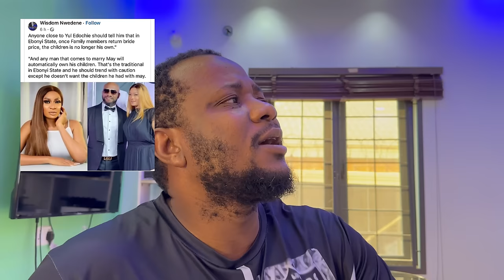YUL EDOCHE is Confused 🫤… Portable Jealous